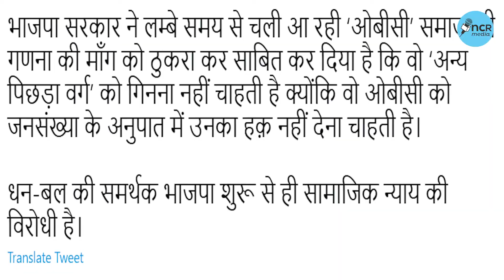Akhilesh का Yogi Sarkar पर बड़ा हमला, OBC को लेकर दिया बड़ा बयान...